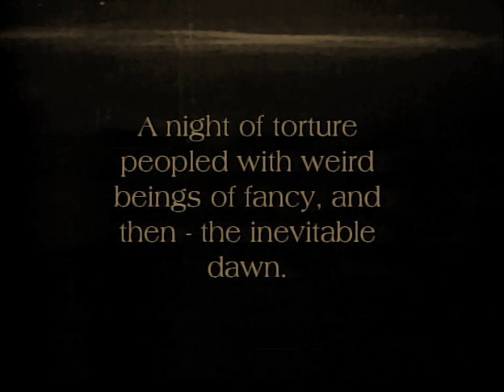Love Never Dies 1921 - Madge Bellamy, Lloyd Hughes (King Vidor) ⚡UPGRADE⚡